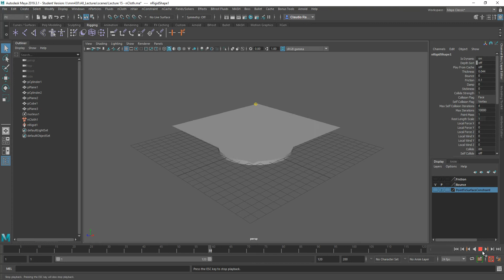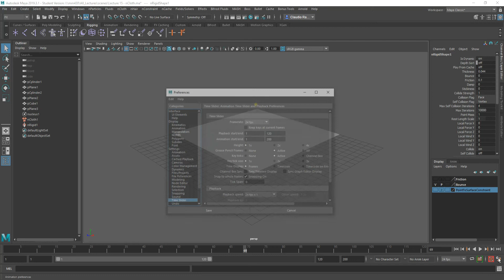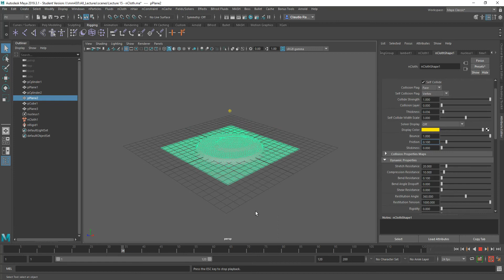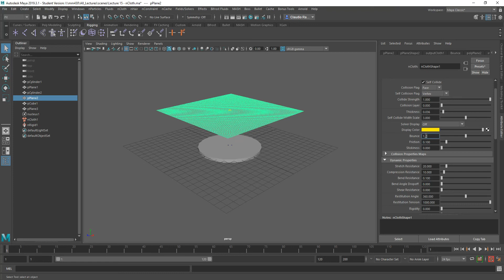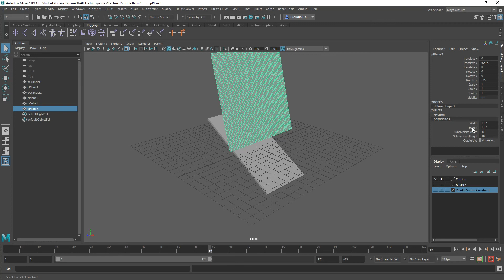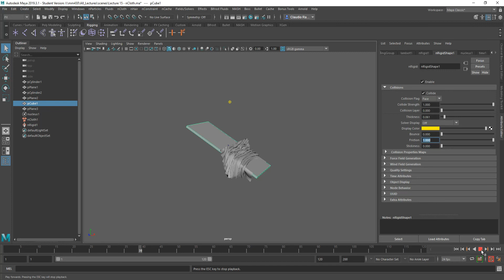Maya - Friction and Bounce in nCloth